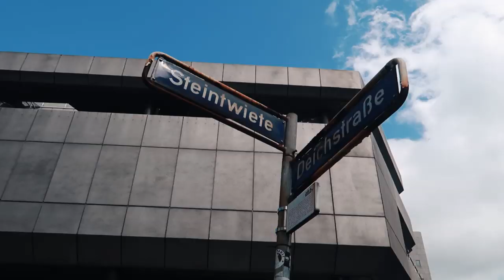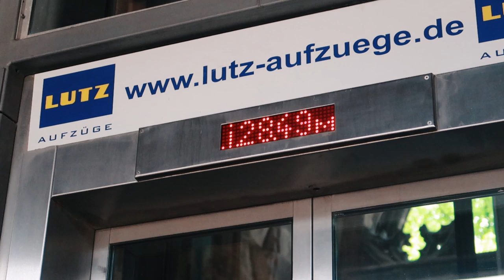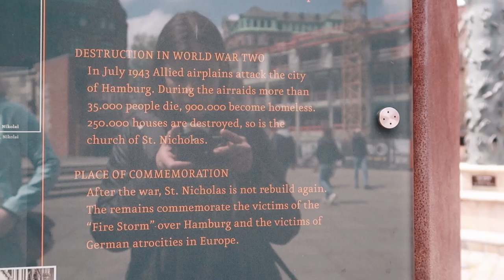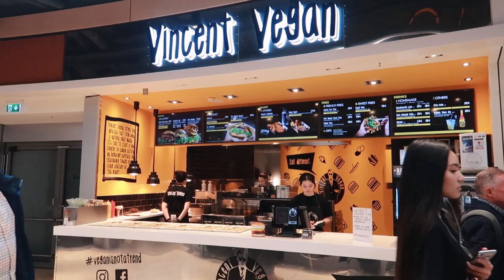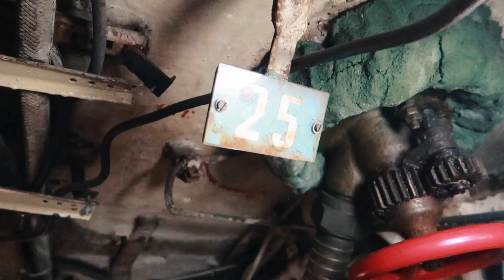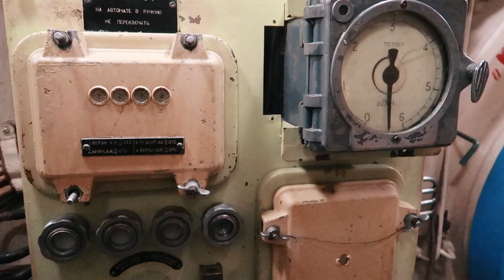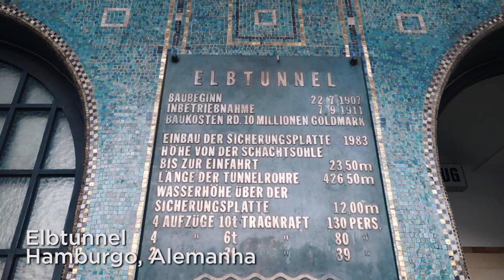UM DIA EM HAMBURGO, ALEMANHA! Entrei em um submarino da Guerra! | Mi Alves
Mais um vídeo dessa série linda do meu mochilão pelo Leste Europeu! Dessa vez estou em Hamburgo, uma cidade ao Norte da Alemanha, muito lindinha que eu moraria bem fácil fácil. Visitei lugares memoráveis como o St Nikolas Memorial e um submarino da Guerra Fria que eu confesso, passei mal! Confira tudo no vlog de viagem!